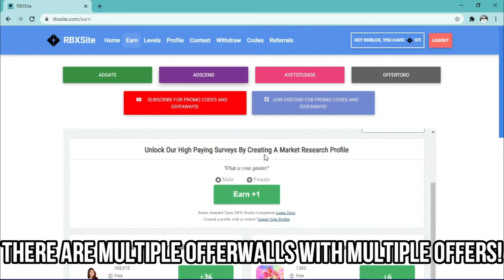ROBLOX BOOMBOX ID/CODE FOR Bobby Helms - Jingle Bell Rock [CHRISTMAS SONG] [VIRAL TIKTOK SONG]